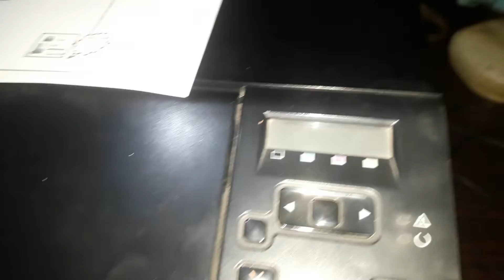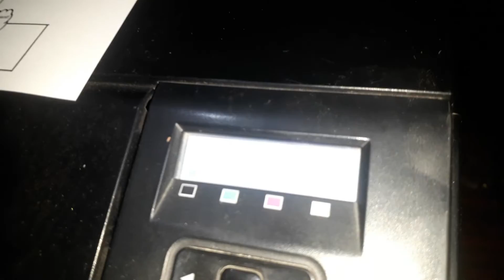hp printer Power Supply Modify information hp printer Pro 200 laser jet